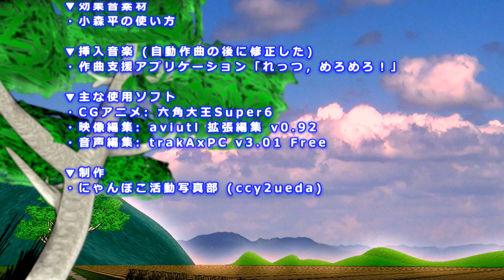自主制作アニメ 僕の夏休み ～戦うクワガタと羽三枚トンボ～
昆虫の形態や生態を正確に描いた教育的アニメではありません。昆虫に詳しい人も含め、登場する昆虫はアニメキャラクターとしてご覧頂ければと思います。

[アニメ内容]
田舎で過ごした夏休み中、数え切れないトンボが青空を舞い、黒いヨロイみたいな２匹の昆虫が戦っていた。それを手でつかむと、小さな虫とは思えない力強さが伝わってきた。そんな男の子らしい夏休みの体験をアニメにしたものです..　もち、フィクション。

昆虫CGは「ゼロ工房」様が公開されている3Dモデルデータを軽めに改変して使用しています。そのため少々粗くなってますが、オリジナルはとてもリアルに出来ています。どなた様でも自由に利用、改変OK(2014.9.4 確認)です。

▼CG素材
・ゼロ工房　昆虫CG　昆虫模型　回転体　insect 3dcg
・六角大王ライブラリー / その他自作CG

▼効果音素材
・小森平の使い方

▼挿入音楽 (自動作曲の後に修正した)
・作曲支援アプリケーション「れっつ，めろめろ！」

▼主な使用ソフト
・CGアニメ: 六角大王Super6
・映像編集: aviutl 拡張編集 v0.92
・音声編集: trakAxPC v3.01 Free

▼制作
・にゃんぽこ活動写真部 (ccy2ueda)